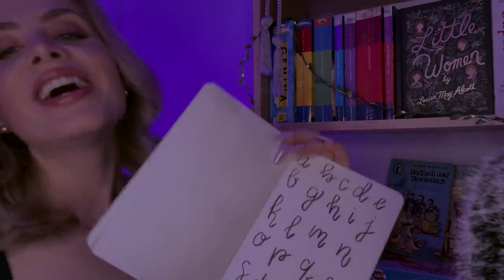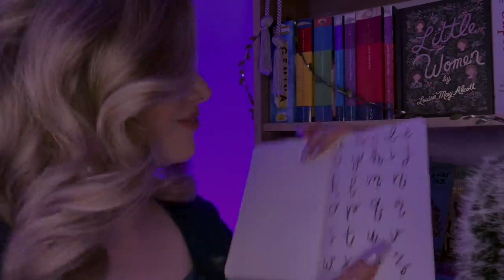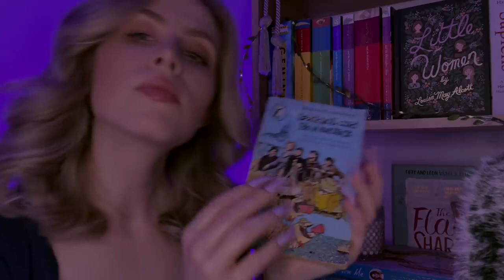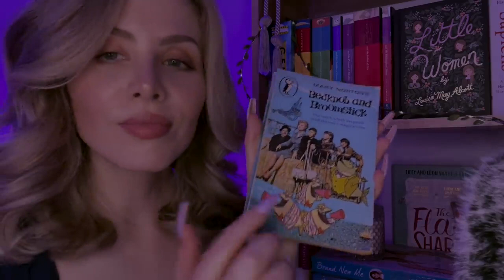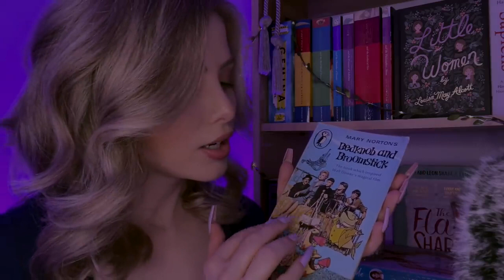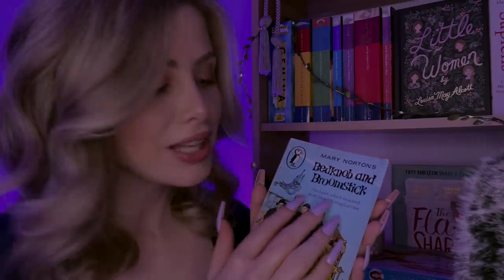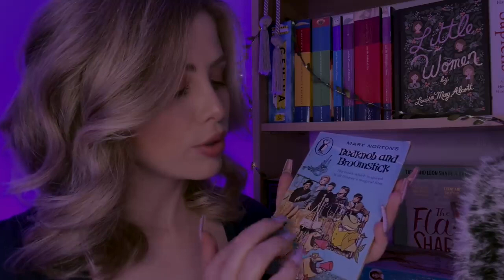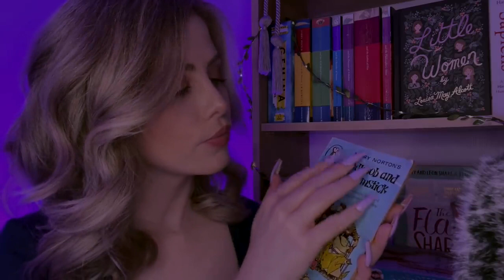ASMR Follow My Instructions For Sleep 😴